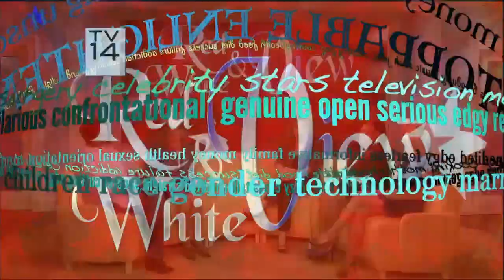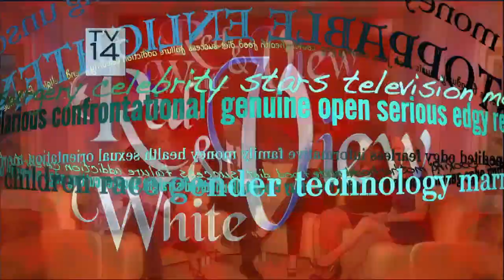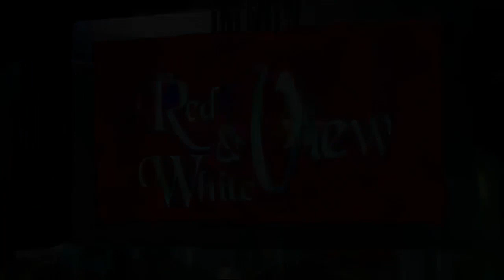Colin Powell (Aired: 09/09/2010)